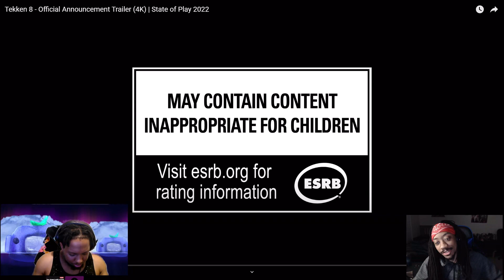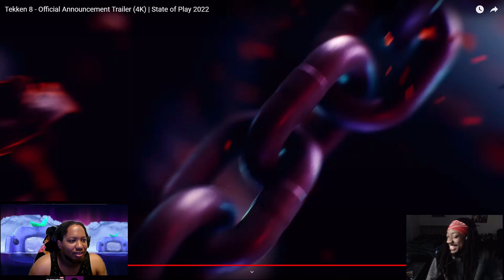Tekken 8 EFG Reaction